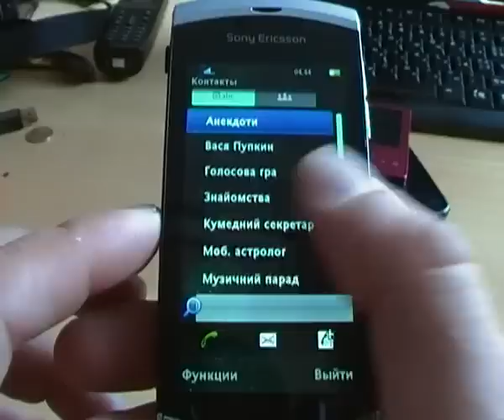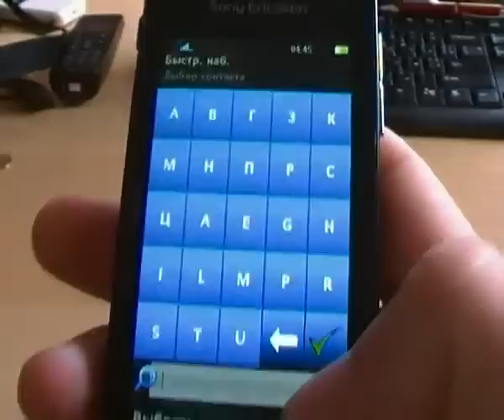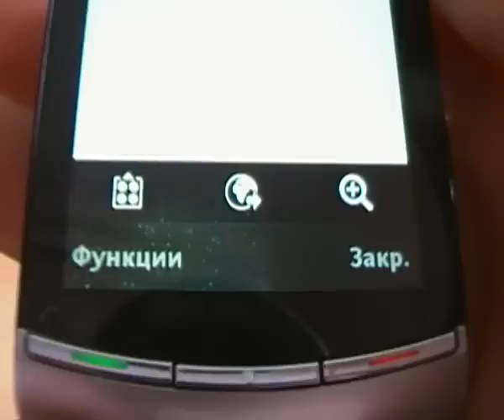SE Vivaz - Дисплей, главная страница меню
Sony Ericsson Vivaz - Чувствительность дисплея и стартовая страница экрана